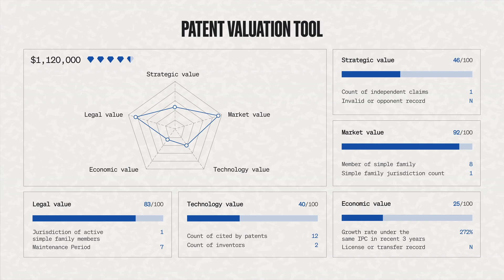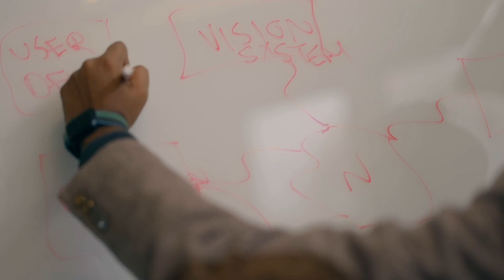Outlier Testimonial - Plus One Robotics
Outlier Testimonials - Plus One Robotics

00:00 Intro to Shaun & Plus One Robotics
00:22 The Importance of Strategic Patent Filing
00:45 Leveraging Data for Patent Strategy
01:16 Efficiency in Patent Processing: A Key to Success